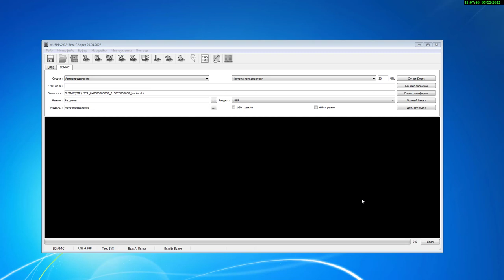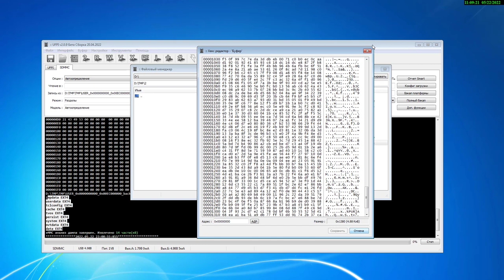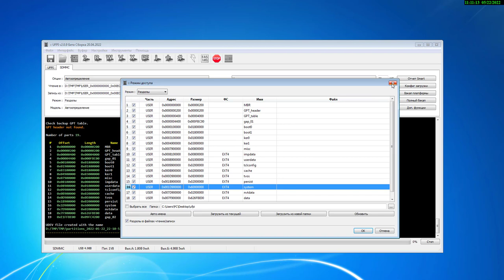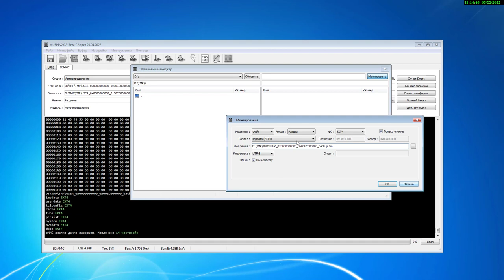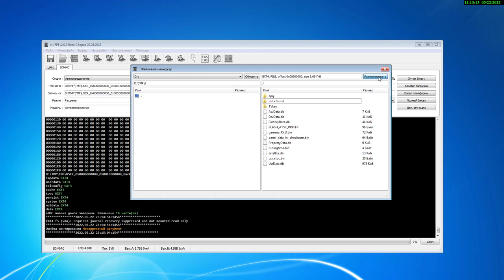UFPI:EMMC Mount file system flash, dump.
Демонстрация монтирования разделов файловых систем на примере SQUASHFS и EXT4 в EMMC.